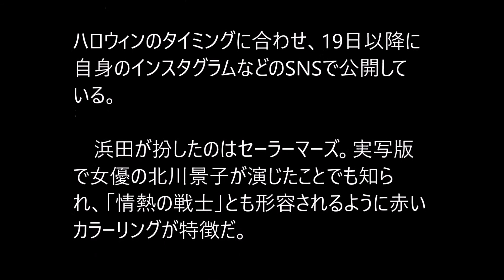浜田翔子がセクシー“セーラー戦士”に変身